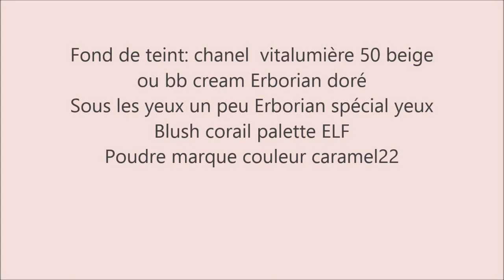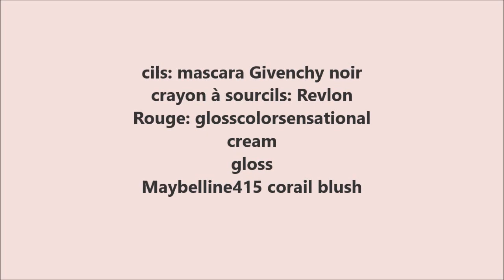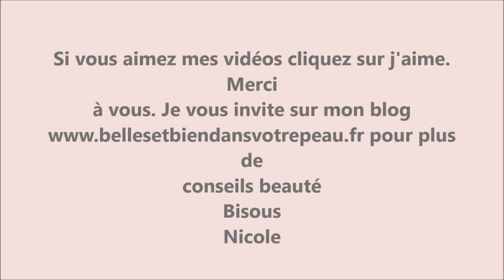Un maquillage simple et tendre avec ELF.Les conseils de Nicole, Votre esthéticienne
Ce maquillage a été réalisé en partie avec les articles achetés chez ELF lors d'une promotion accordée à mes lectrices par cette société.Libre et avec sincérité je peux vous dire que les ombres à paupières sont excellentes et de grande tenue.

Si vous aimez mes vidéos cliquez sur j'aime. Merci
Venez me retrouver sur mon blog pour plus de conseils
sur
Hellocotton
Tout est gratuit.
Je lance des programmes régulièrement et des concours.
C'est l'éditrice de Femme Majuscule qui m'a donné cette idée de créer mon blog pour les plus de 40 ans lors d'une discutions et pour cela je vénère ce grand magazine.
C